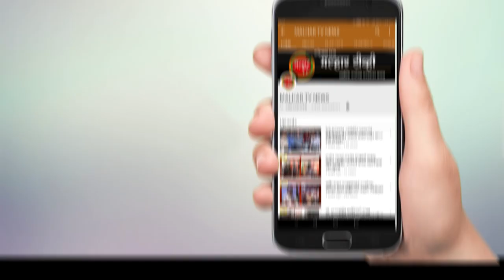पनवेल शहर पोलीस ठाण्याच्यावतीने ३०० घरांना धान्याचे वाटप !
malhartvnews at panvel | पनवेल शहर पोलीस ठाण्याच्यावतीने ३०० घरांना धान्याचे वाटप पोलीस निरीक्षक शत्रृघ्न माळी यांनी दिली माहिती !